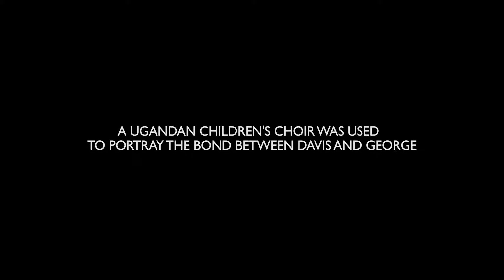Andrew Lockington On Scoring "Rampage"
Composer Andrew Lockington takes viewers behind the scenes on creating the music to "Rampage" directed by Brad Peyton.